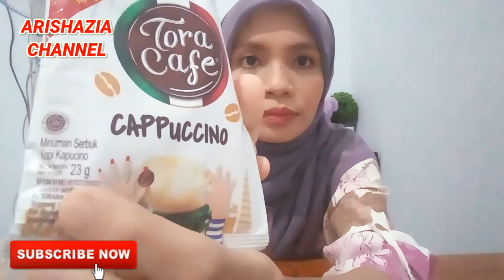REVIEW TORA CAFE CAPPUCCINO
Hai semuanya!!
Kali ini aku mau review produk dari TORA CAFE CAPPUCCINO..